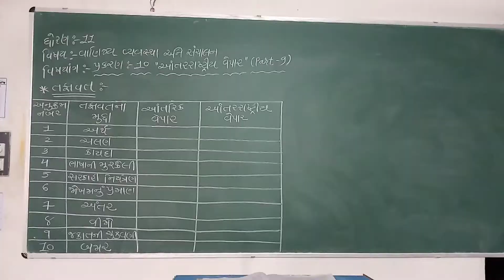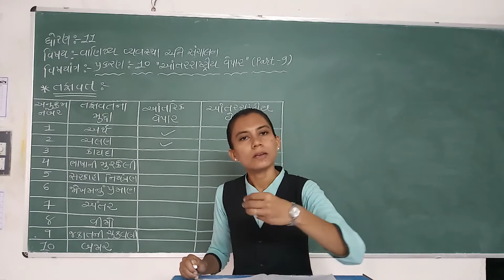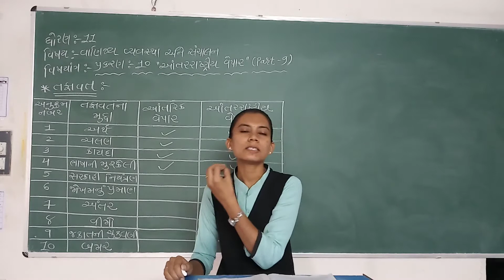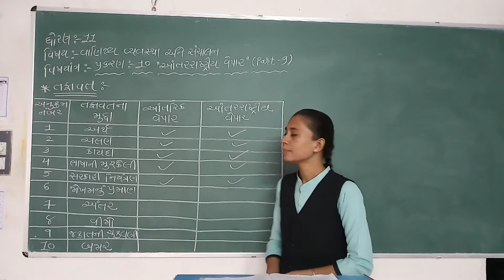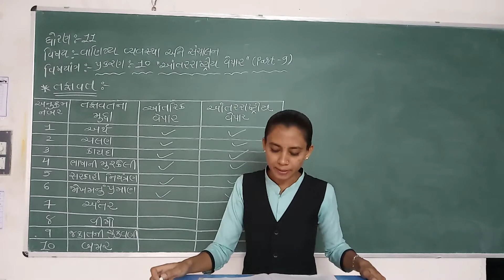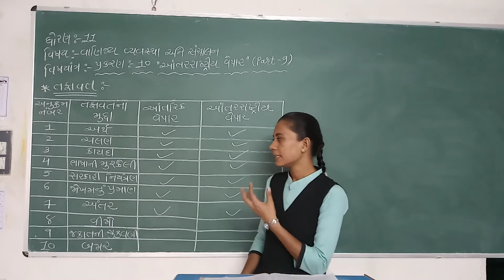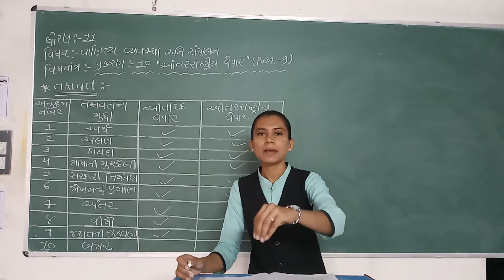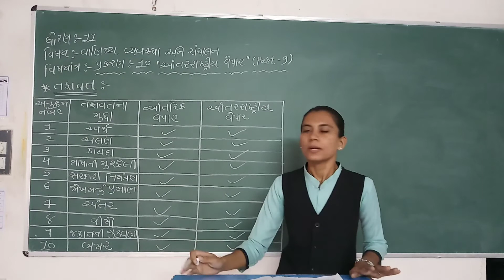gyanpathschool STD 11 B.A. CH-10 PART-9